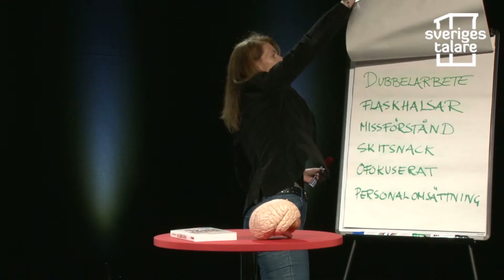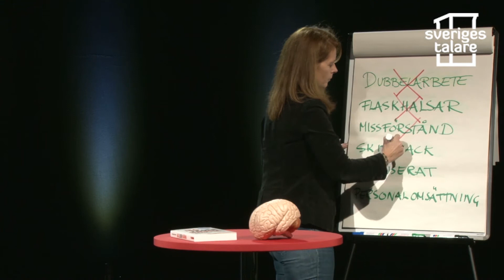Maria Engström-Eriksson - Jag samarbetar Hjärna - tillit som konkurrensfördel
Varit med om att jobba i en organisation eller grupp där man inte får de resultat man vill ha? Där skitsnacket cirkulerar i korridoren och där helt fel fokus läggs på helt fel saker? I en grupp där man helt enkelt inte har tillit till varandra?

Maria Engström-Eriksson beskriver en modell för tillit och vilka grundpelare den bygger på. Hon berättar hur tillit kan byggas och vad vi konkret behöver göra för att stärka de olika grundpelarna.